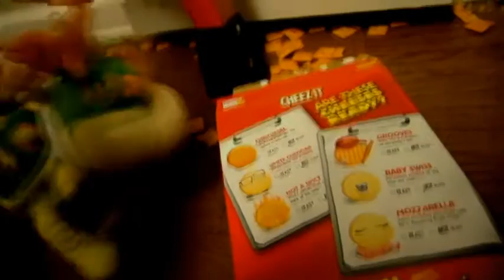Bowser Junior Stubs His Toe In Pitch Black